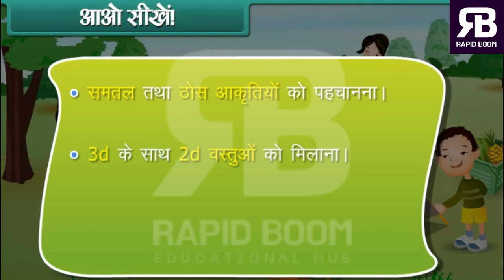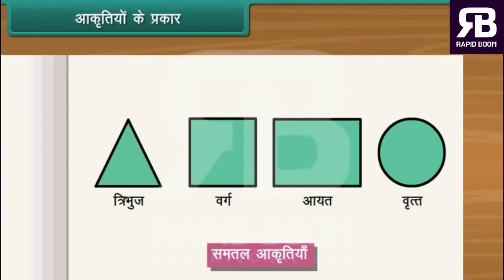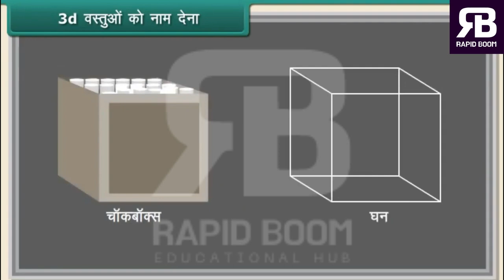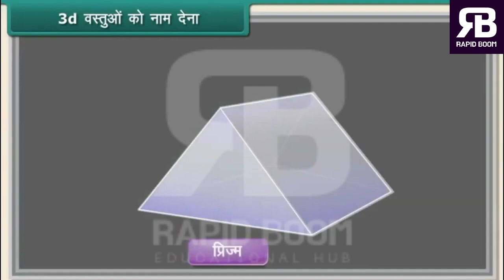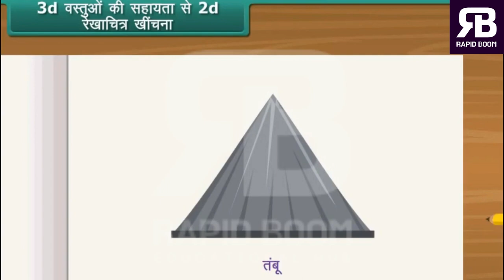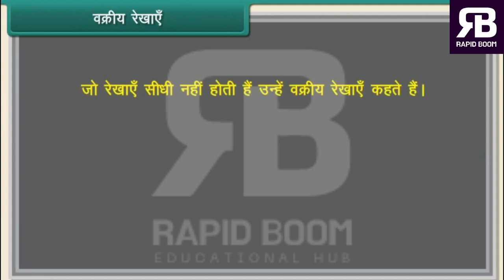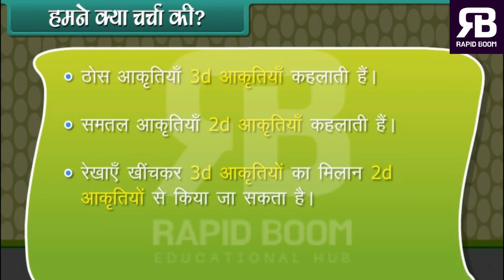Shapes |Maths |Geometry |Class 2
Welcome to Rapid Boom Educational Hub , the ultimate destination for all your educational needs! Our mission is to empower individuals of all ages to achieve their full potential by providing access to high-quality, engaging, and interactive learning resources. From kindergarten to college even after that, we have a wide range of courses and programs tailored to meet the unique needs and interests of every learner. Whether you're looking to improve your math skills, learn a new language, or advance your career, we have something for everyone. So why wait?